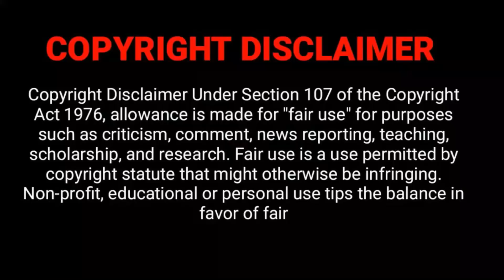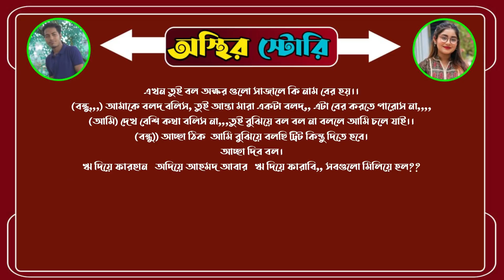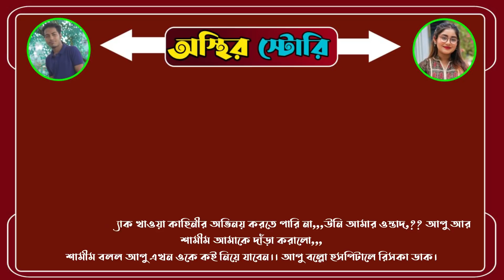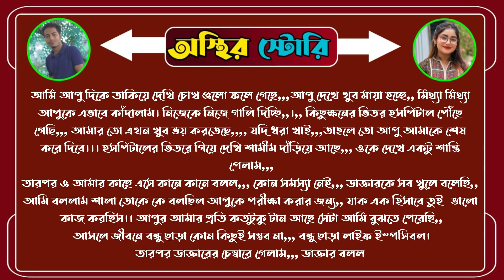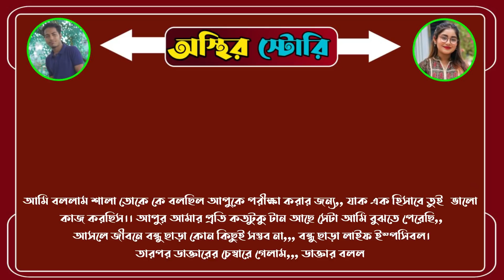সিনিয়র খালাতো বোন যখন অত্যাচারী বউ ।। সকল পর্ব ।। Osthir story A Romantic Loves Story